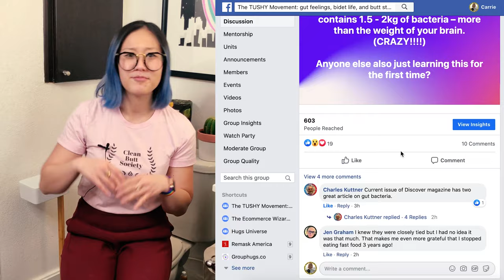5 Common Foods That Help You Poop Daily & Relieve Constipation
We all would love to train our bodies to poop every day, and in order to poop daily, you must get enough fiber from the foods in your diet. In this video, Carrie shares the importance of fiber, types of fiber, and 5 common foods that can help have better poops. Incorporating these foods into your diet can help with constipation too!

For more information about what foods and drinks can relieve constipation and help you poop

To learn more about the TUSHY bidet and our other products

Timestamps to help guide you through the video:
00:00 Intro
01:06 Importance of Fiber
01:40 5 Foods That Help You Poop
04:44 The TUSHY Bidet